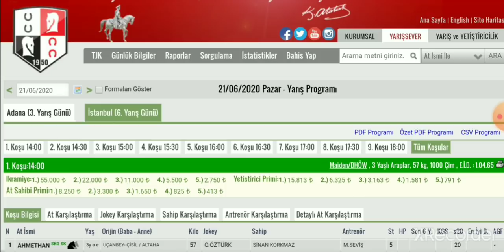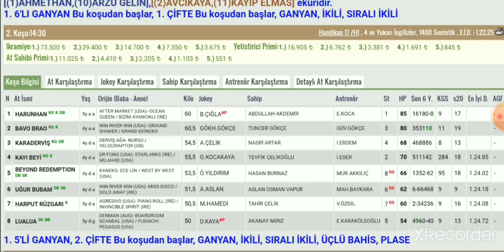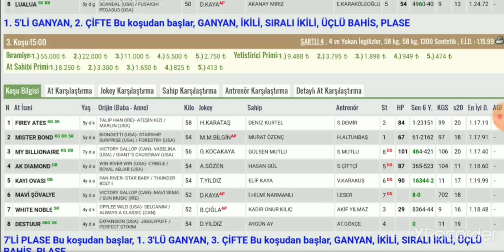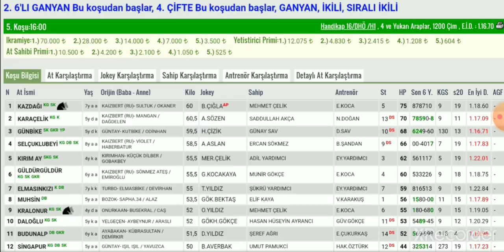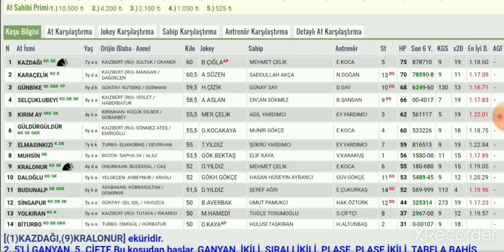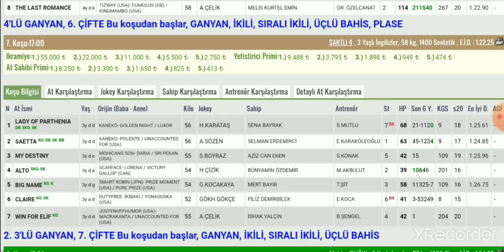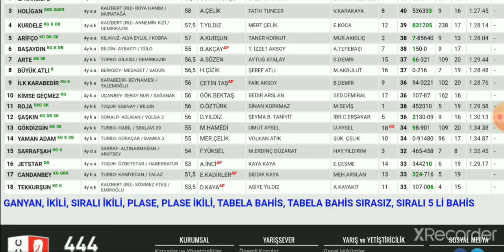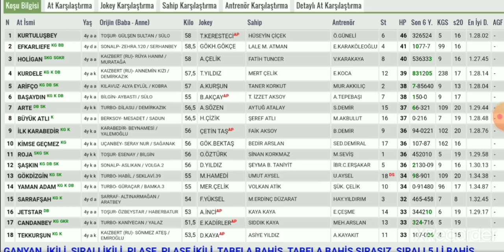21 Haziran istanbul Altılı At Yarışı Tahminleri ve Altılı Tahminleri Bankoları - TJK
21 Haziran istanbul  Son Dakika Canlı At Yarışı Tahminleri